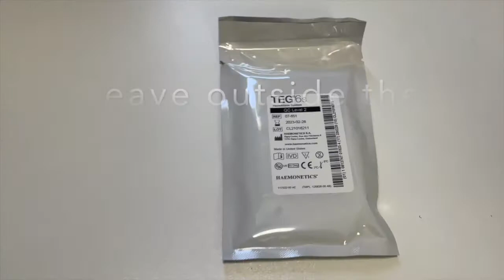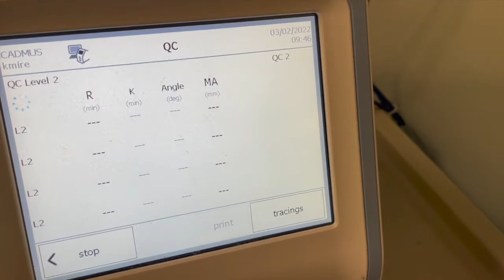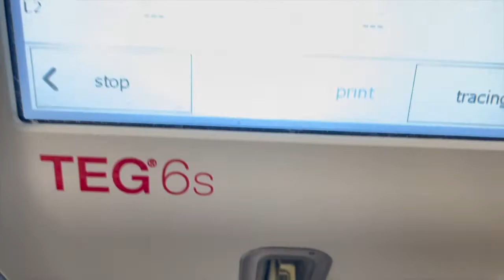TEG 6 LEVEL 2 QC